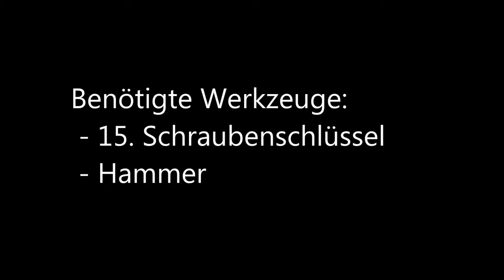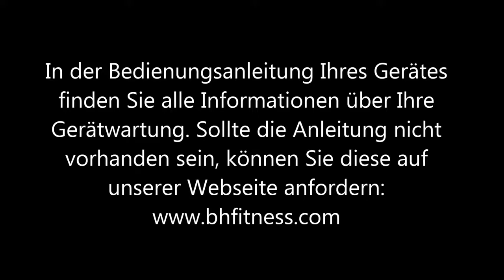Pedale wechseln und befestigen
Einfache Anleitung für das Wechseln der Pedale.